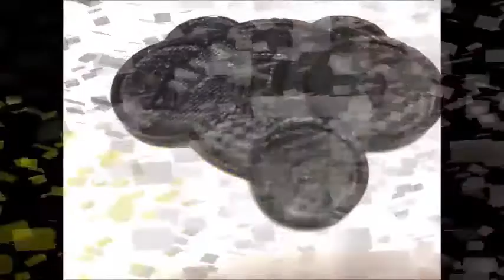Keychain Commercial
Group 3D printing project for my How Things Work class